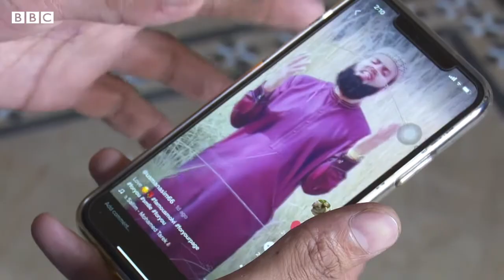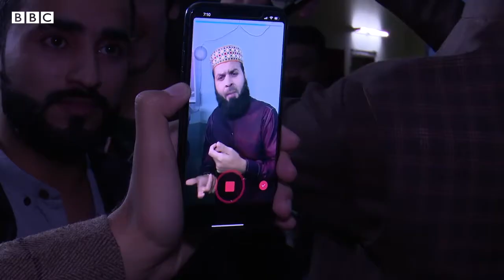Mehak Malik Tik Tok Vidoe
Pakistani Tik Tok Star How to create her videos and which video viral